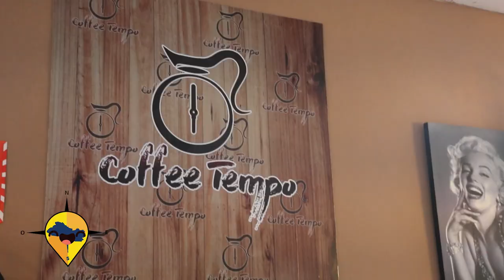ESTE ES EL SALVADOR COFFETEMPO CENTRO HISTORICO